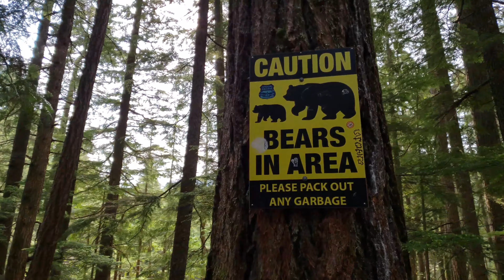Summer 2018 Recap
My summer of 2018 summed up~~